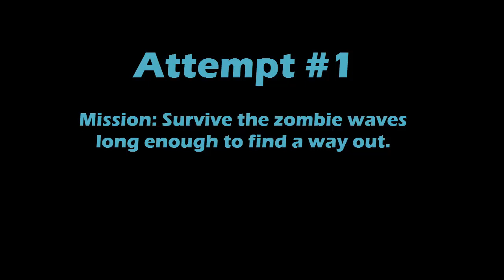DEATH, DEATH, AND MORE DEATH! | Zombies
The hardcore team is here. Except today we don't have a hardcore challenge. We will be going into the world of Zombies. Where we all must fight through waves of zombies and try to find a way out of the infested city.